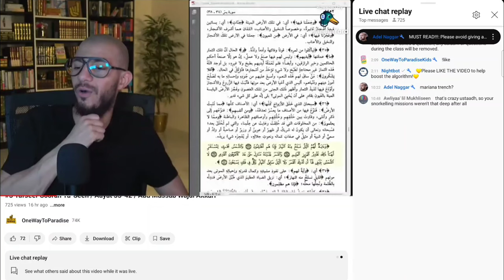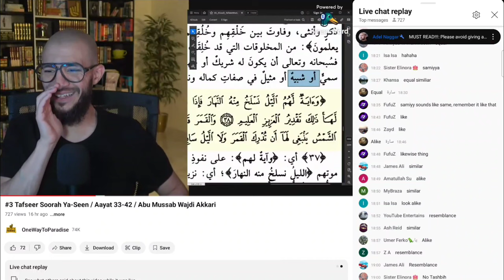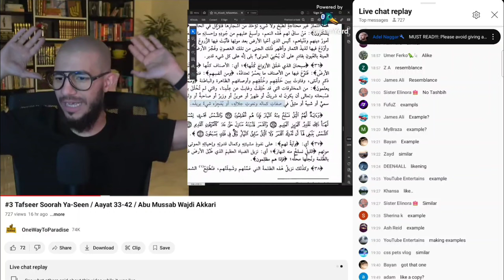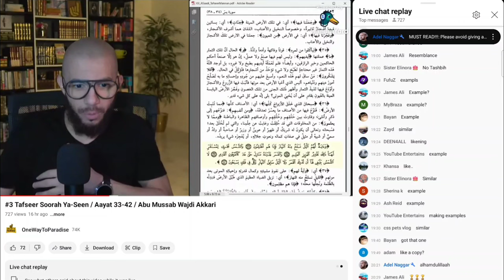Translation Challenge - Can YOU Do It? 💪 | Clip | Abu Mussab Wajdi Akkari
Can you translate the following frm Arabic to English?